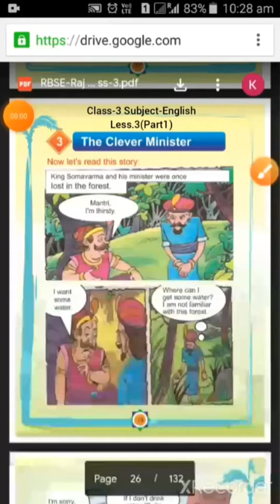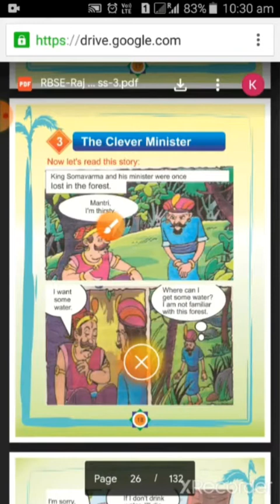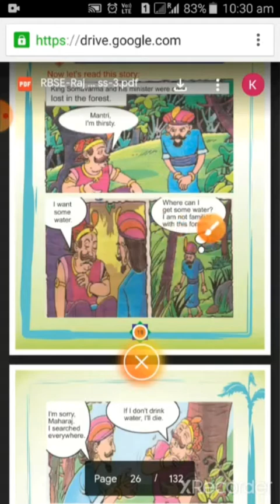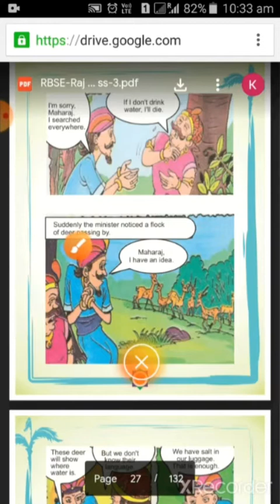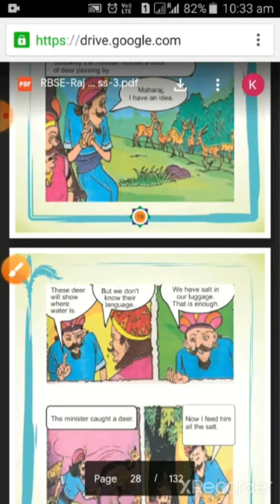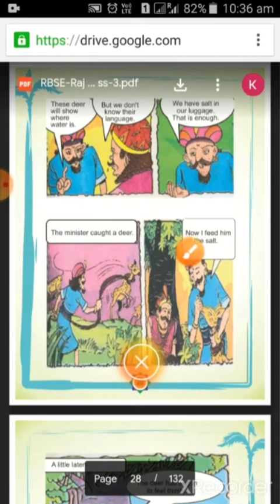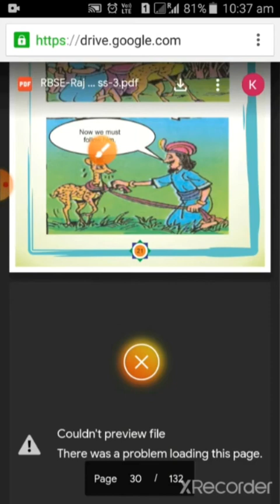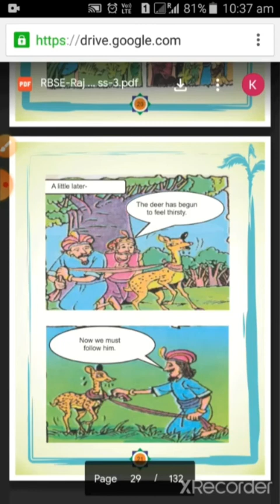Class 3, english lesson 3